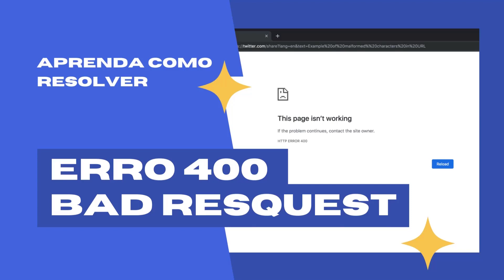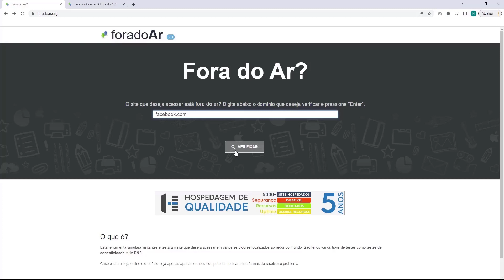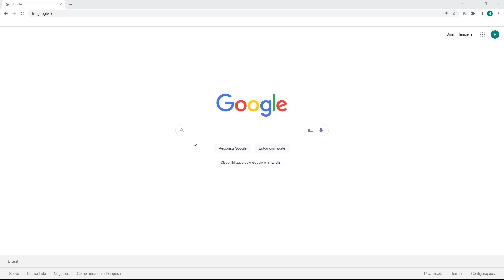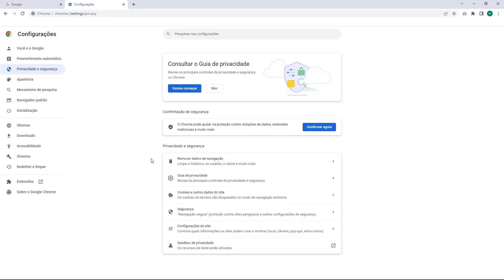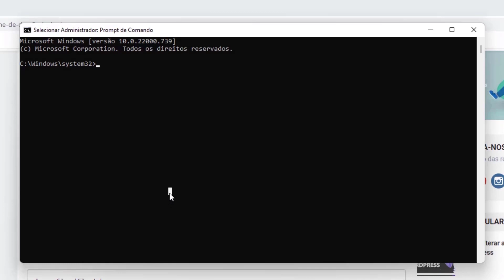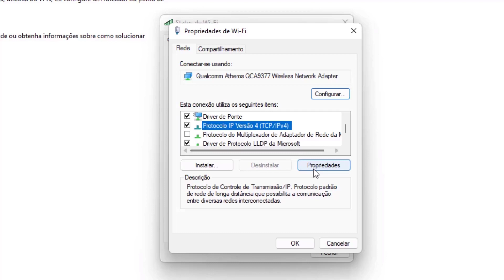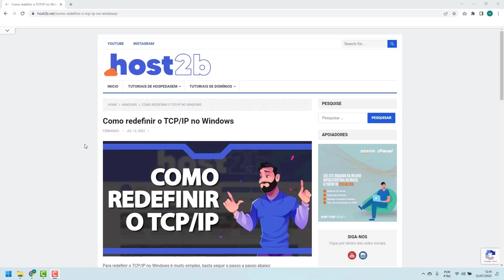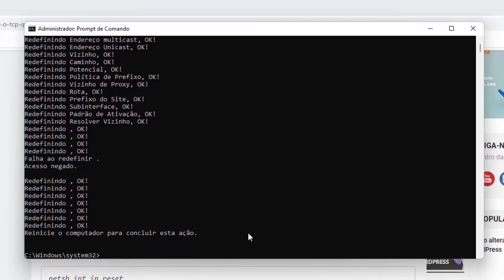COMO RESOLVER Erro 400 Bad Request na Hostoo – rápido e fácil – 2022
Aprenda Como Resolver o erro 400 Bad Request na Hostoo facilmente e em poucos minutos

LINKS IMPORTANTES!!!